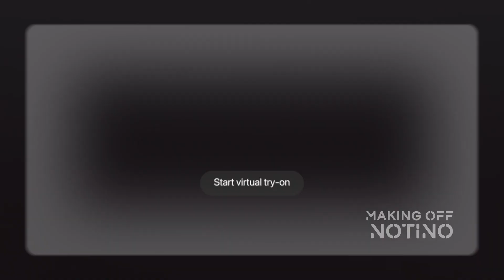UCHI VFX - NOTINO making of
Advertising 2024
Client: NOTINO
Talents: Bianca Balti
DOP: Francesco Bartoli Avveduti (@fbafotografia)
Agency: Cactus (@)cactusdigital
Location: Officine del volo
Vfx Company: VMD | Videomegadrive - Uchi vfx